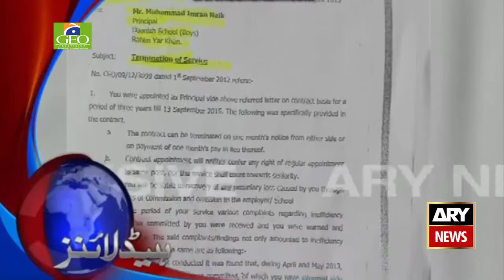Ary News Headlines 16 October 2015 - 1200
- Ary News Headlines 16 October 2015,
- Ary News Bulletin 16 October 2015,
- Ary News Headlines Today 16 October 2015,
- Geo News Headlines Today 16 October 2015,
- BBC News Headlines 16 October 2015,
- watch 16th October 2015
- Zee News Headlines Hindi 16 October 2015,